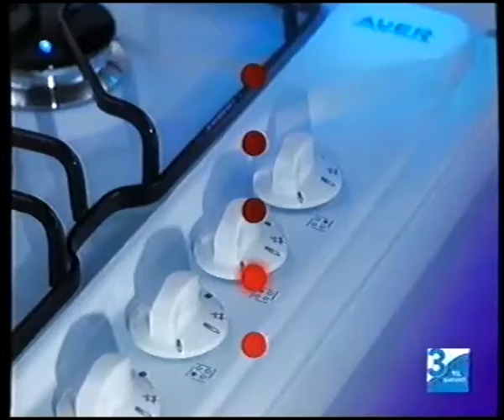Auer Reklamı 2000